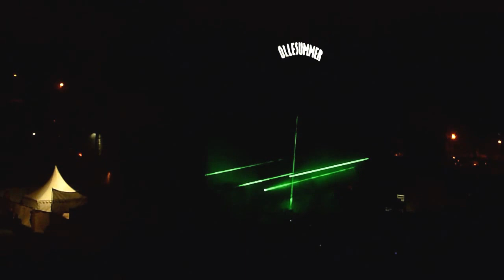PET SHOP BOYS: Vocal (Live in Tallinn on July 05, 2013)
Electric Tour Live at the Song Festival Grounds
Õllesummer beer festival